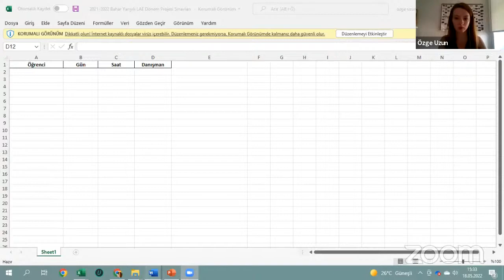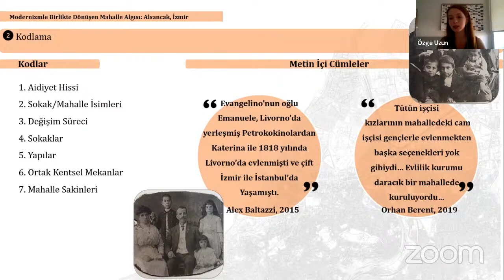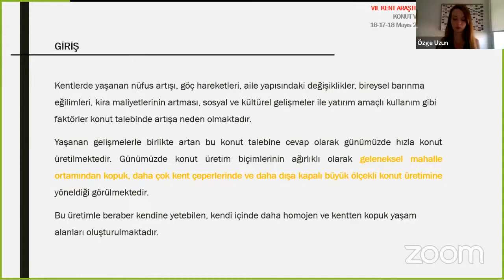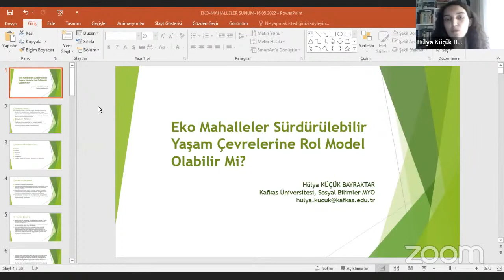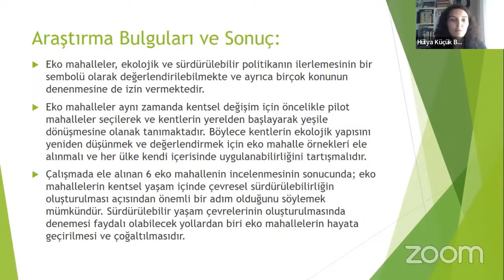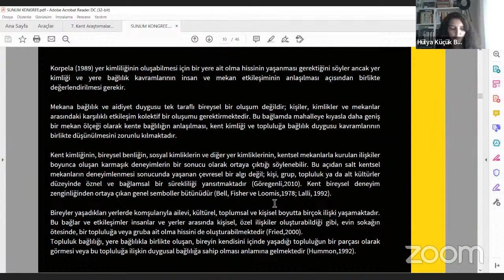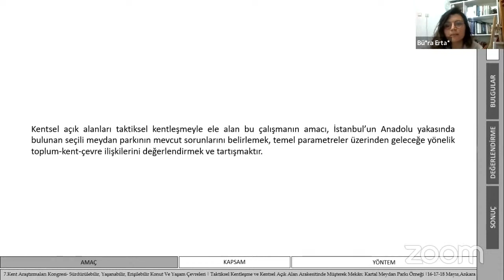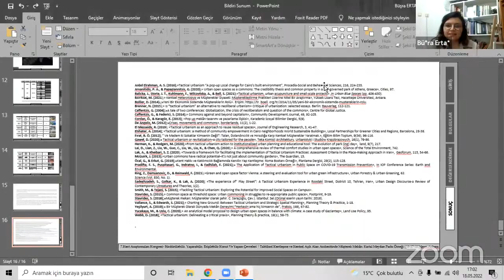ICUS2022 G G6 Mahallenin Dönüşen Anlamları ve Yeni Yaklaşımlar